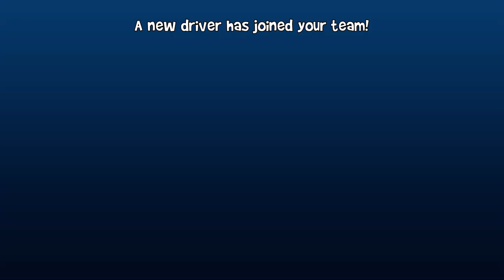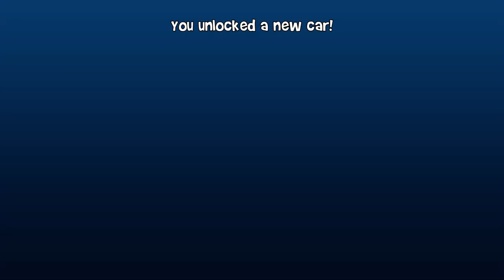Rez And Rhino Challenge | Beach Buggy Racing 2 Mobile Part 1